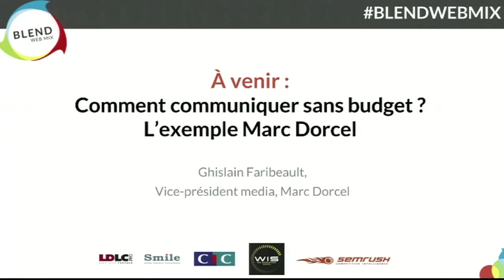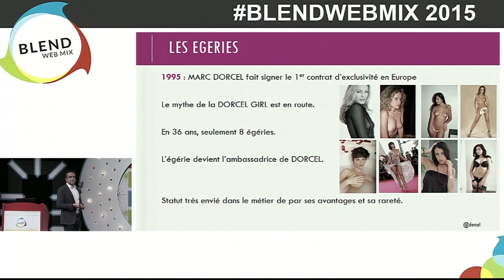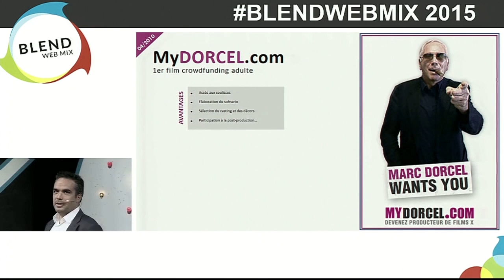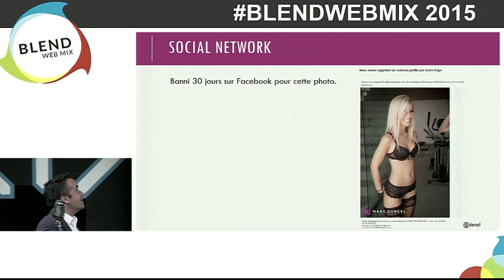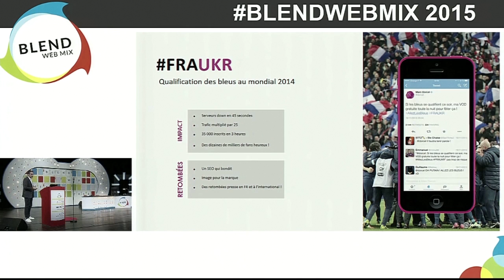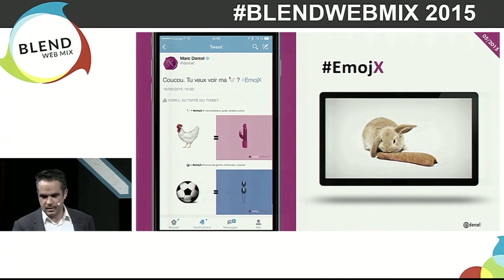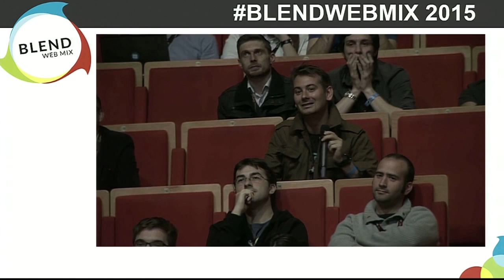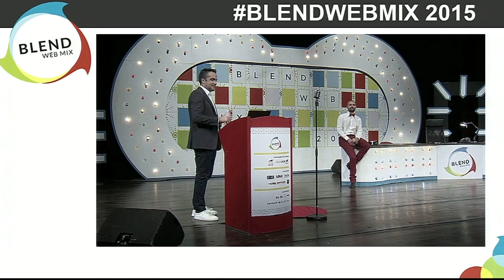Comment communiquer sans budget ? L'exemple Marc Dorcel - Ghislain Faribeault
Vidéo tournée lors de BlendWebMix 2015.

Comment communiquer sans budget ? L'exemple Marc Dorcel.

Conférencier : Ghislain Faribeault.

35% de la bande passante Internet utilisée pour des contenus X...

MARC DORCEL, c'est 0€ d'achat media par an. Pour autant la marque fait très souvent parler d'elle malgré de nombreuses contraintes. Comment ?

Une stratégie digitale payante qui permet de mettre régulièrement en lumière une marque qui existe depuis 1979, qui a un fonctionnement encore de start-up et qui innove constamment.